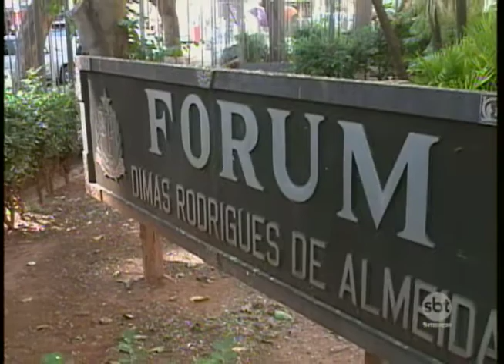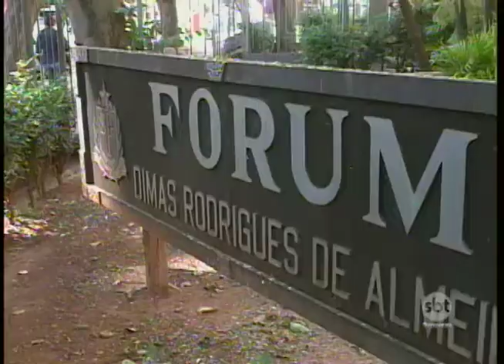Audiência para definir futuro do vereador Fábio Marcondes é marcada para o dia 8 de agosto